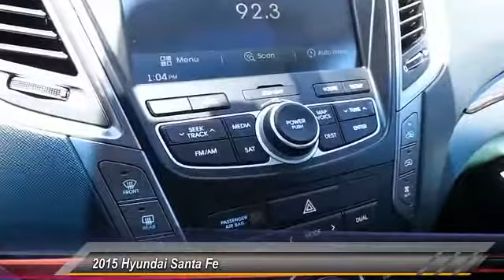sante fe Odessa TX FU124482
2015 Hyundai Santa Fe AWD 4dr Limited

5000 John Ben Shepperd Parkway